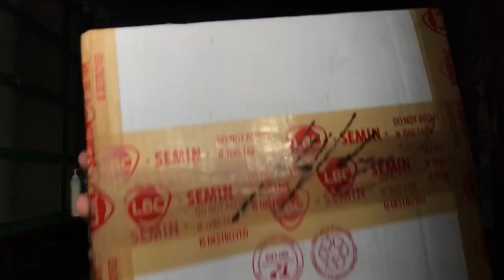Canon EOS M100 Unboxing! New Camera For The Channel! | Dexter Reyes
Helo Guys New Video Vlog❣️ watch my First Vlogging Camera❣️ if you want to order a legit camera like my mine message on Facebook Dexter Balancio Reyes.

Helo Everyone Yes Its Me again Dexter Reyes Welcome to my Youtube Vlog BTW thank you for clicking my Videos Hope you Like it and Before you Leave Dint Forget To Like, share Comment and Dont Forget To Click The SUBSCRIBE Button and Hit the Notification Bell To Update you if i have a new upload.